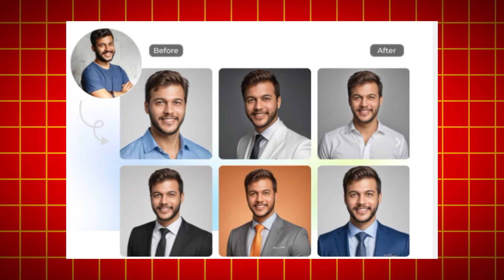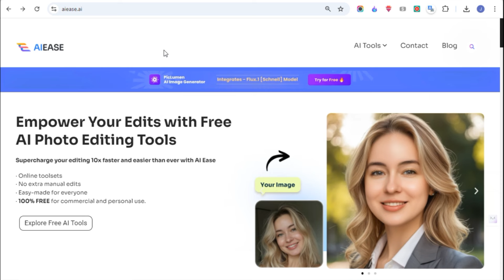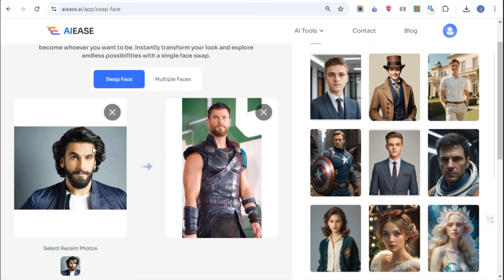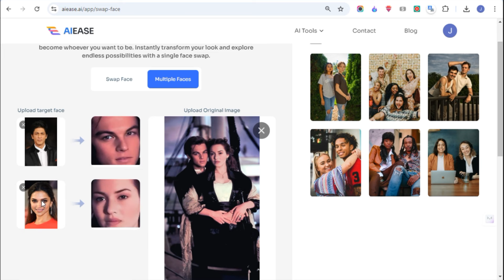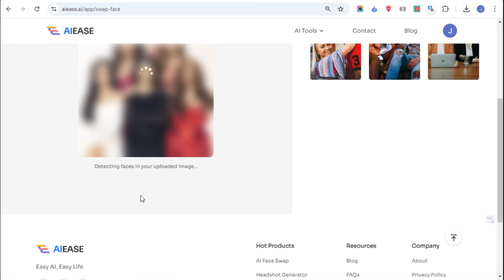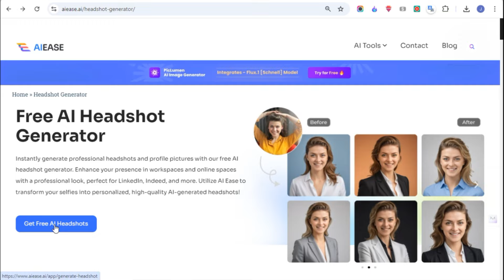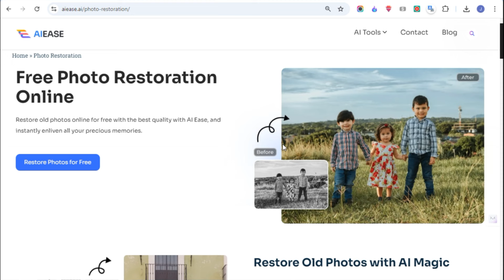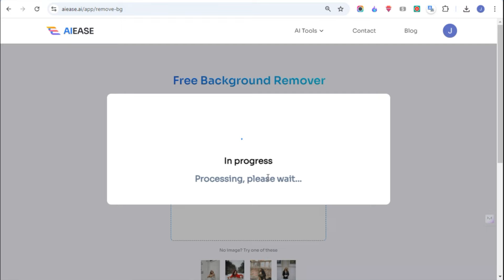बाप रे इतना कुछ फ्री 🔥 𝐀𝐈 𝐄𝐚𝐬𝐞 𝐚𝐧𝐝 𝐅𝐫𝐞𝐞, 𝐔𝐧𝐥𝐢𝐦𝐢𝐭𝐞𝐝 | Face swap in just one click | photo enhance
Looking for the best free AI-powered photo editing tool? Look no further than AI Ease AI! This amazing platform offers a wide range of features at absolutely no cost. Whether you want to swap faces in images, create a stunning headshot, or even make perfect passport photos, AI Ease AI has you covered.

But that's not all! With AI Ease AI, you can also restore old photos, enhance low-quality images, enlarge photos without losing quality, and remove unwanted backgrounds in just a few clicks. This tool is perfect for anyone looking to elevate their photos effortlessly.

Best of all, it's completely free! Try AI Ease AI today and transform your images like never before.

𝐐𝐮𝐞𝐫𝐢𝐞𝐬 𝐒𝐨𝐥𝐯𝐞𝐝
Black and white photo ko colour photo kaise banaye
Black And White Photo Ko Color Kaise Banaye
Black And White Photo Colour Kaise Karen
Purane photo ko colour kaise kare
image to video ai free without watermark
face swap
free face swap ai
face swap video app
ai ease
how to create pictures with ai
best face swap app
body scanner app real app
how to remove background
photo ki background kaise hataye
How to Colorize a Black and White photo
How to make old photos colorful by yourself for free
How to Colorize Black and White Videos Using AI
सादा फोटो को रंगीन कैसे करें
How to Convert Old Black & White Photo to Color Photo
Photo Ko Hd Kaise Banaen
How To Colorize Black and White Photos Online Free
How to Make Passport Size Photo free
headshot generator ai free
Generate Personal AI Portraits for FREE
How To Create Professional Linkedin Profile Photo Using AI For FREE
Create Free AI LinkedIn Headshots free
How to Create Professional LinkedIn Profile Picture with AI
How to create a modern headshot in seconds with your phone
Create LinkedIn/AI Headshots for FREE
Create Impressive Professional Headshots with AI Ease's free AI
How to change clothes with AI
How to Swap Your Face into Any Photo with AI
Swap Your Face Into Any Photo with AI Free Ai
Face Swap PHOTO In Just One Click
Face Change Photo Editing
Face Swap image
deepfake
Photo me dusre ka chehra kaise lagaye
Kisi Bhi Photo Me Apna Face Kaise Lagaye
How To Change Face In Photo
photo me face kaise change kare
ai tools
face swap video
deepfake video maker
free background remover app
How to Remove Photo Background in Just One Click
How to Remove the Background from an Image for Free
FREE Auto BACKGROUND REMOVER Online
How To Remove Background For Free Using AI?
Photo ka background kaise hataye | Full HD
Auto Background Remover
Remove Background From Photos
How to Photo background remove Google Chrome
Remove Photo Background in Mobile
full hd me photo background remove kaise kare
free image enhancer
Unlimited Free Ai Image Upscaler - Free Image Enhancer
How to Improve Image Quality
Low to High Resolution
Best Photo Enhancer in 4K
Best AI Image Enhancer
AI Image Enhancer Free Tool in 2024
photo ko enhance kaise kare